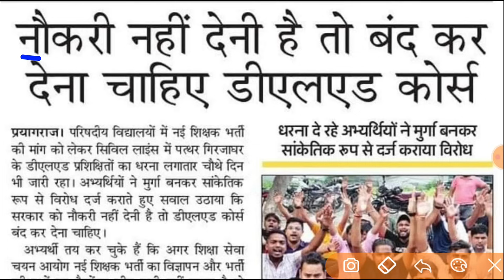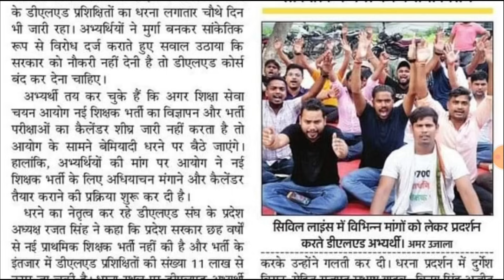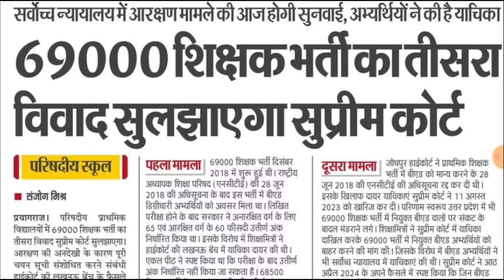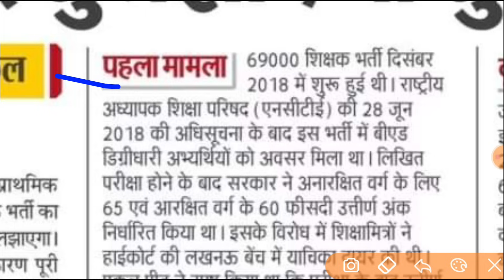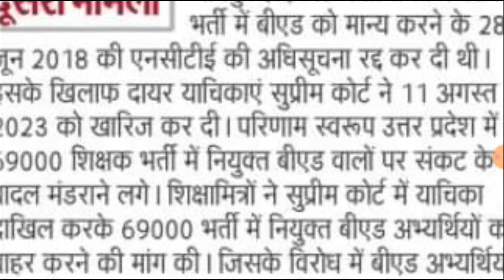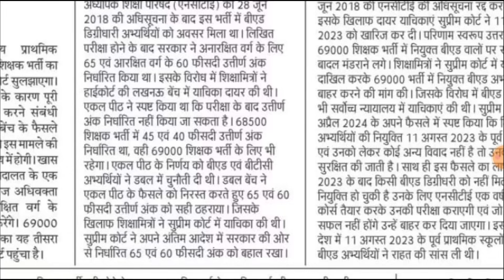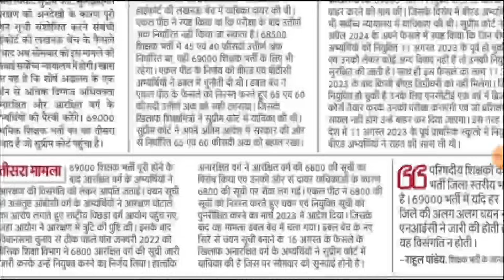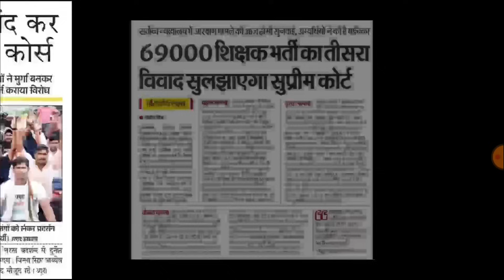BTC कोर्स बंद 97000 नई प्राथमिक शिक्षक भर्ती विज्ञापन | 69000 में 3 विवादों फैसला B.ED, 19000, 60-65